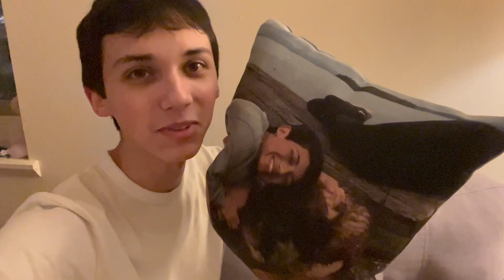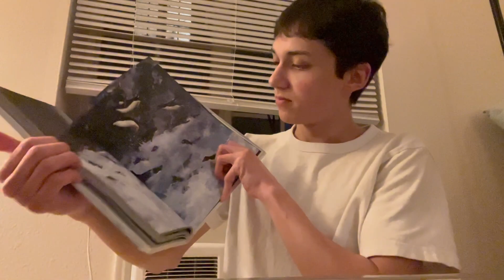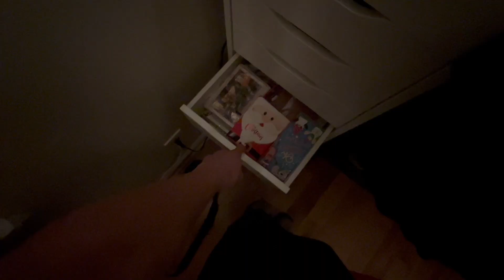MY FIRST APARTMENT TOUR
hello. this is my apartment tour. i hope you love the video. my living room looks so much different now i might as well just upload a whole new and updated apartment tour next week. but i won't... you'll see it in a future video😁😁😁